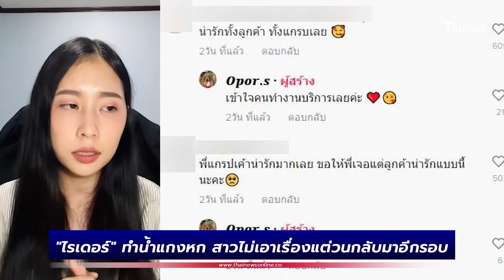"ไรเดอร์" ทำน้ำแกงหก สาวไม่เอาเรื่องแต่วนกลับมาอีกรอบ ทำเอาลำบากใจ| Thainews - ไทยนิวส์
"ไรเดอร์" ทำน้ำแกงหก สาวไม่เอาเรื่องแต่วนกลับมาอีกรอบ ทำเอาลำบากใจ

โดยเหตุการณ์คือไรเดอร์ค่ายดังมาส่งข้าวให้เธอแต่ไรเดอร์ทำน้ำซุปหก ได้ขอโทษขอโพยกันเรียบร้อยเธอเองก็ไม่ได้ติดใจเอาความหรือโกรธเคืองอะไร ตอนแรกไรเดอร์ก็ขับรถออกไป แต่ขณะที่เธอนั่งกินข้าวอยู่ไรเดอร์คนเดิมก็ติดต่อกลับมาพร้อมขับรถมาจอดที่หน้าบ้านอีกรอบ